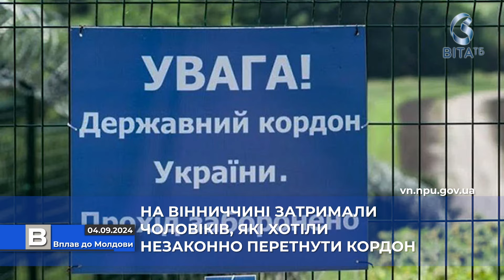Дайджест новин Вінниці станом на 4 вересня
- на Вінниччині затримали чоловіків, які хотіли незаконно перетнути кордон;
- вночі вінницькі патрульні зупинили водія, який керував авто напідпитку;
- чотири десятки пожеж за добу сталося на Вінниччині;
- на Вінниччині врятували чоловіка, якого затисло в кабіні вантажівки;
- вінницькі митники передали музею конфіскований старовинний самовар.